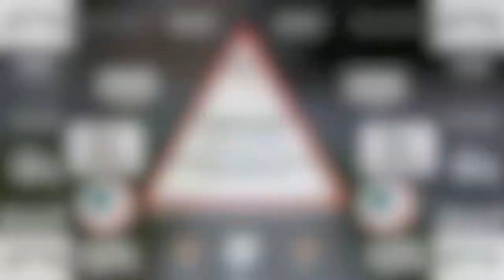OOTD # III BLVCK FRIDVY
The featured pieces in this video:
Hat:Black x us versus them snapback
jacket: Forever 21 bomber jacket
Tee: 10 deep snakeskin allover pocket tee
pants/jeans:Levis 508 in black
shoes: Black scale x Gourmet shoes 35 lites
watch: Marc eko rose gold leather strap
glasses: Raybans

Use my Repcode: GOOOFYPANDA to get discounts on PLNDR and Karmaloop
Karmaloop: 20% first 10% after